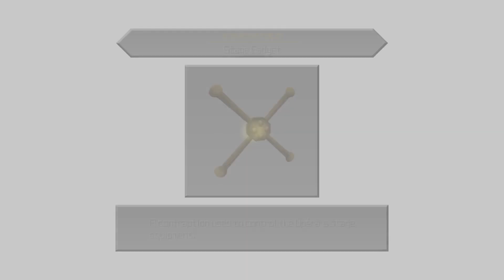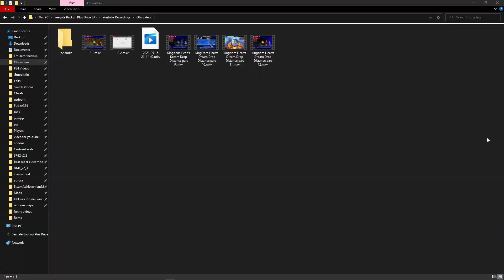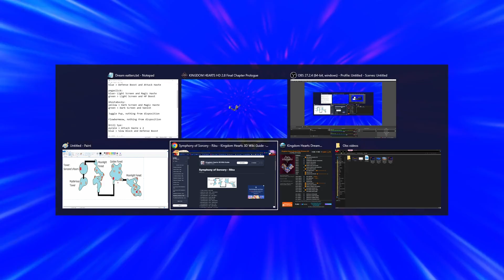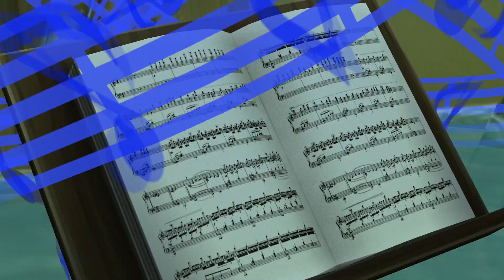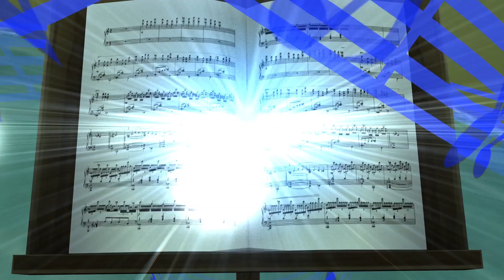Kingdom Hearts Dream Drop Distance part 14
Set after the events of Kingdom Hearts Re'Coded Sora and Riku begin their mark of mastery exam, but Dark forces lingers in the shadows and an old foe makes his return to impede their progress